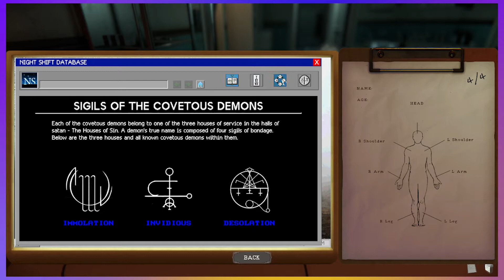WE ARE DROWNING!!! | Mortuary’s Assistant Ep. 4